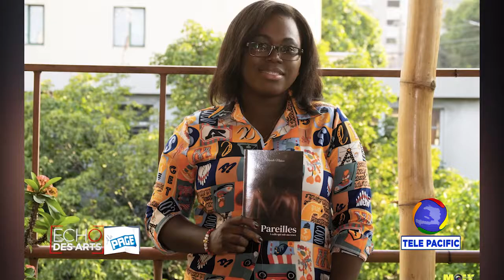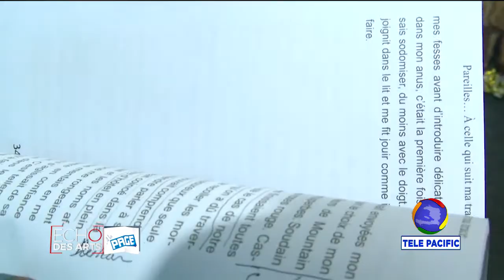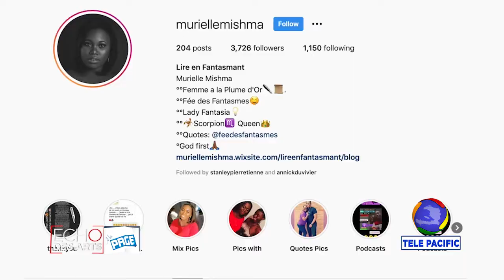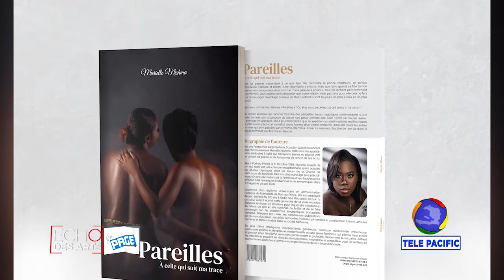ECHO DES ARTS - A LA PAGE - Jeff RENÉ reçoit Murielle MISHMA